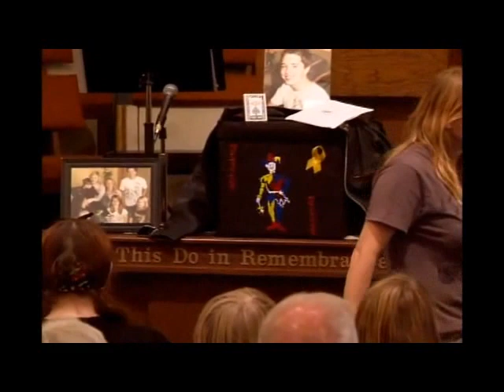Mom reads Dalton's last words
Mother reads her child's suicide note to his friends at his memorial service.